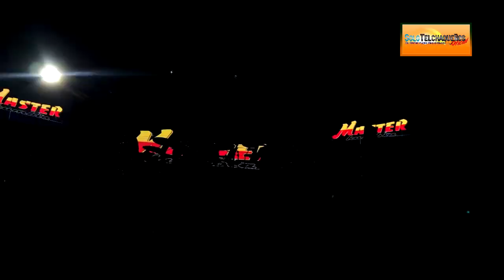Master Kumbia Feria Telchac Pueblo 2019 Parte 4 Segunda Serie y final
una pequeña muestra de la participacion de master kumbia el viernes 4 de Octubre del 2019 en telchac pueblo yucatan Calidad HD audio HQ